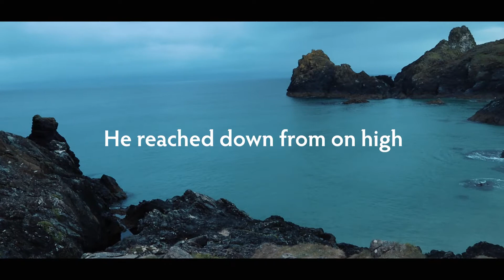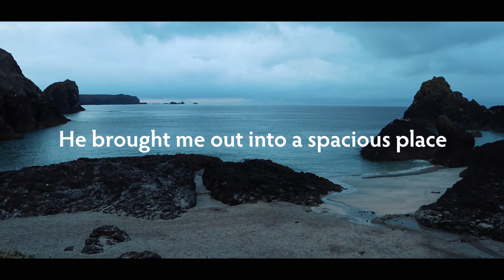Psalm 18 Reading | Know your bible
Reading taken from Psalm 18
Read by Rachel Bell

Please feel free to use this in your small groups or KYB gatherings.

Filmed on location Kynance Cove, Cornwall